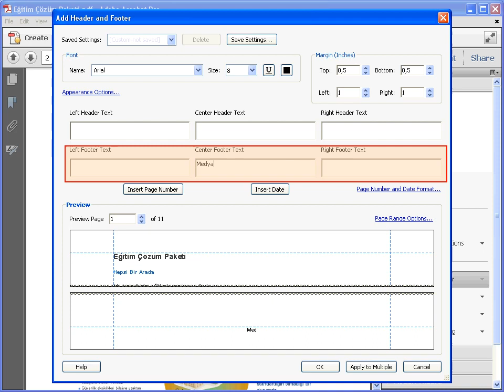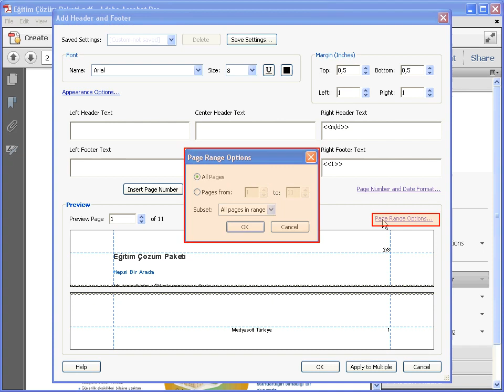Acrobat X-Altbilgi, Üstbilgi, Sayfa Numarası ve Tarih Ekleme